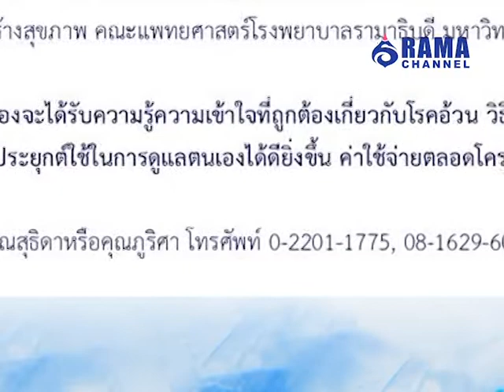Rama Channel | วัยใสใส่ใจสุขภาพ ภาควิชากุมารเวชศาสตร์ คณะแพทยศาสตร์โรงพยาบาลรามาธิบดี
โครงการ "วัยใสใส่ใจสุขภาพ"

จัดขึ้นโดยภาควิชากุมารเวชศาสตร์ คณะแพทยศาสตร์โรงพยาบาลรามาธิบดี มหาวิทยาลัยมหิดล โดยชวนน้องๆ อายุ 10-18 ปี ที่มีปัญหาน้ำหนักเกินเข้าร่วมกิจกรรม
เพื่อปรับเปลี่ยนพฤติกรรมการใช้ชีวิต ที่ส่งผลให้มีสุขภาพดีโดยไร้โรคอ้วน

สอบถามข้อมูลเพิ่มเติมได้ที่ 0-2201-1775, 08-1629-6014  และ  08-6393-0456